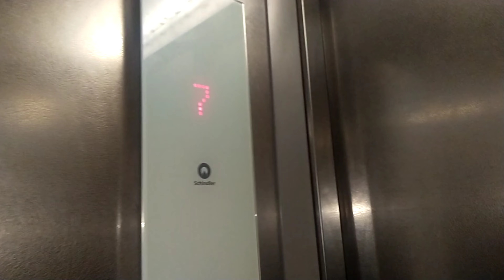Ajj toh Jaldi uth gaye 😀